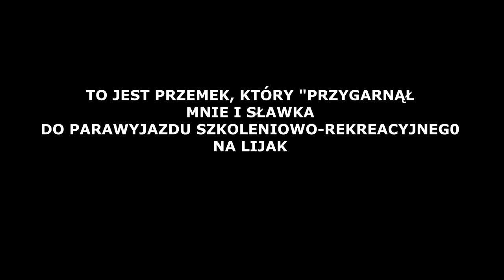SLOVENIA ITALY PARAGLIDING Lijak i Meduno 2018 cz1